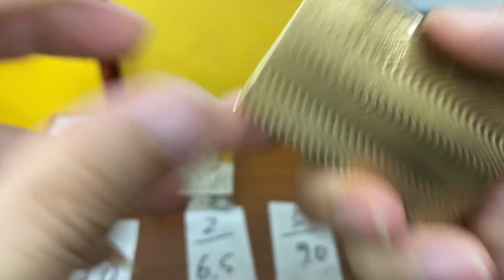GIAO LƯU BẬT LỬA DUPONT (LH 0978.333.689)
ĐỊA CHỈ GIAO DỊCH: CHUNG CƯ CT6, KIẾN HƯNG, HÀ ĐÔNG, HÀ NỘI